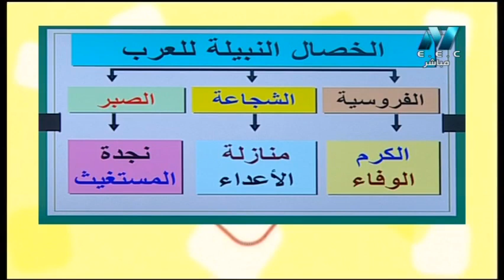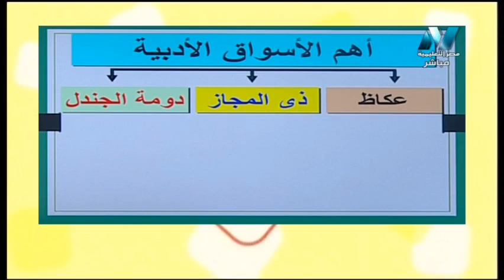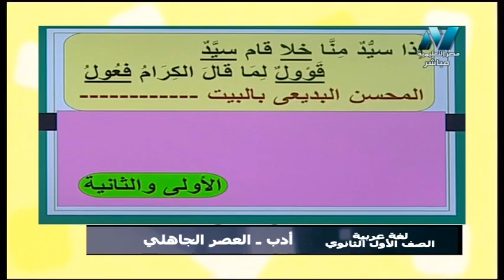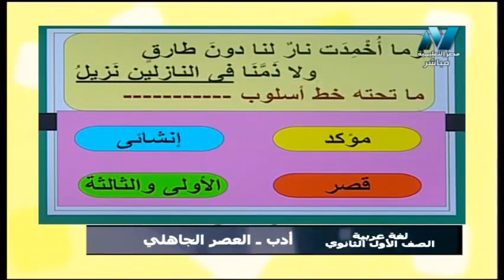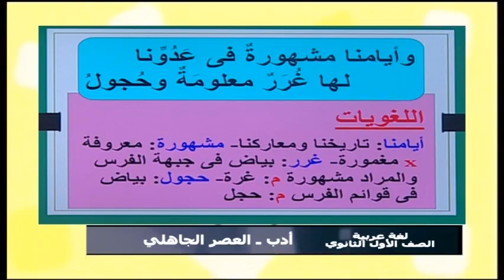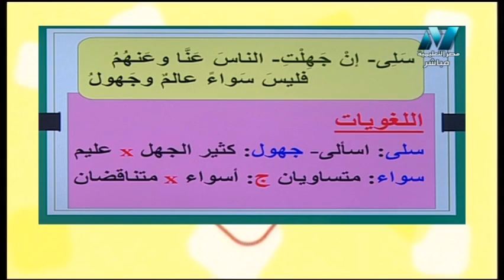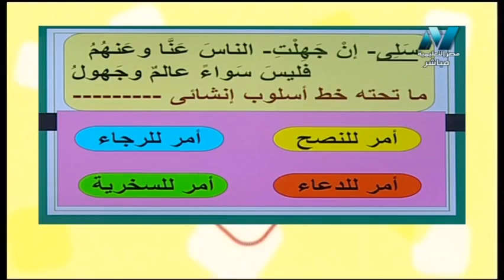لغة عربية أولى ثانوي 2020 ترم 1 الحلقة 4- أدب: العصر الجاهلى& نص: شباب تسامي للعلا وكهول (للسموال)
لغة عربية الصف الأول الثانوي لثانوي 2020 ترم أول الحلقة 4 - أدب: العصر الجاهلى & نص: شباب تسامي للعلا وكهول (للسموال)
أ/ أحمد متولى
حلقة يوم الاحد 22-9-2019 من برنامج سر التفوق وهو برنامج مخصص لطلاب الصف الأول الثانوى لشرح مواد الدراسية والمراجعات النهائية وليالى الامتحان ويذاع حصريا على شاشة مصر التعليمية الساعة 10 ونص صباحًا والاعادة 5 مساءً